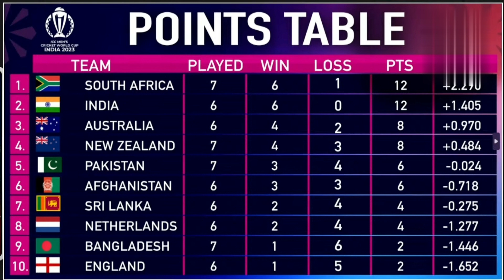IND vs PAK World Cup 2023|| Semifinal ka Senario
IND vs PAK : Worldcup 2023 सेमीफ़ाइनल में कैसे जगह बनेगी पाकिस्तान की ‎@Sports Agenda

BCCI
World Cup
ICC live streaming
Dream11
IPLcricket live
worldcup2023indvspak
IndiavsPakistan
Points Table
ICC men's worls cup 2023
IPL 2024
india vs pakistan Semifinal

cricket news
live cricket
cricket highlights
cricket 24